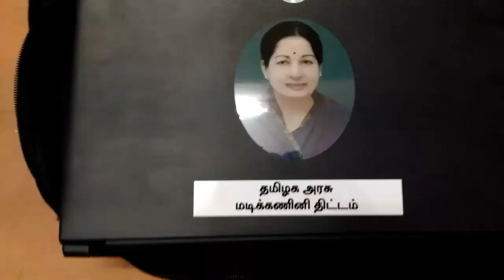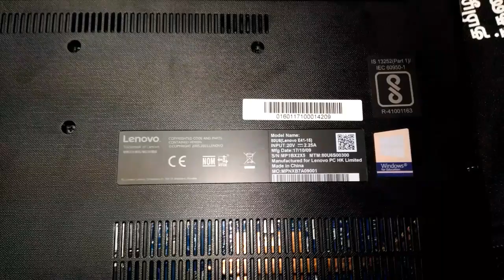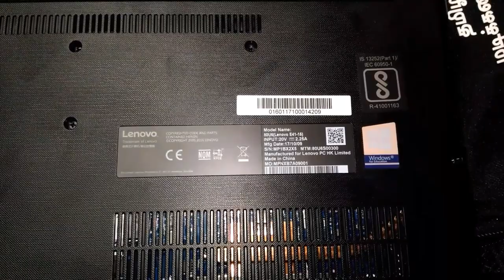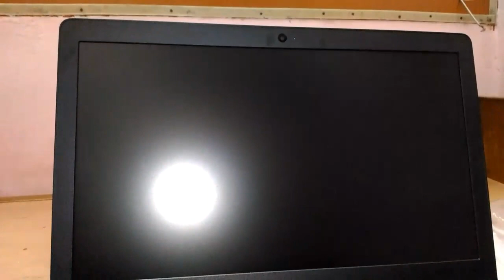UNBOXING government laptop ::TN government Laptop 2017 ::wind10 ::unboxing in tamil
computer hardware videos in tamil

LENOVO Government laptop 2017 :: features AND SPECIFICATIONS IN TAMIL

computer tips and tricks in tamil

unboxing transcend external  cd dvd writer